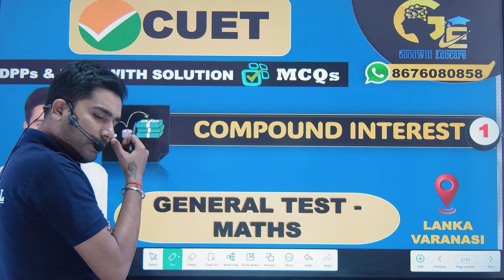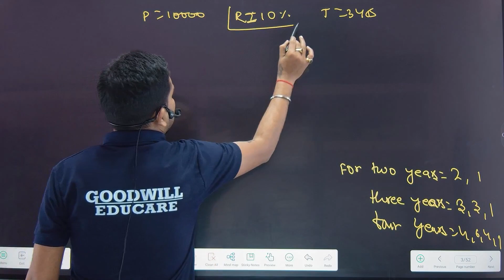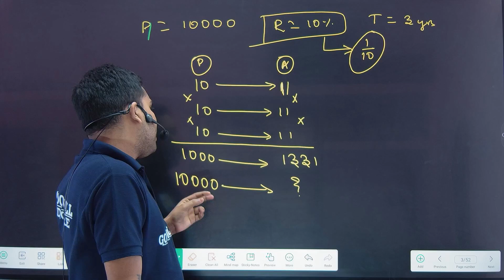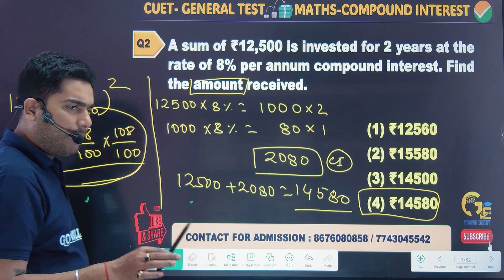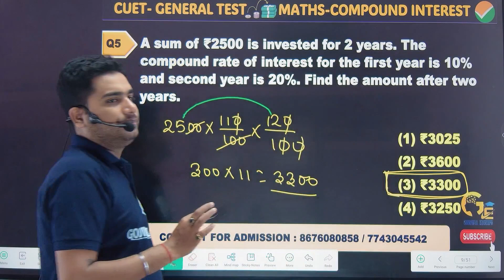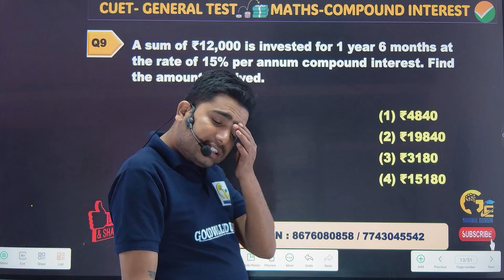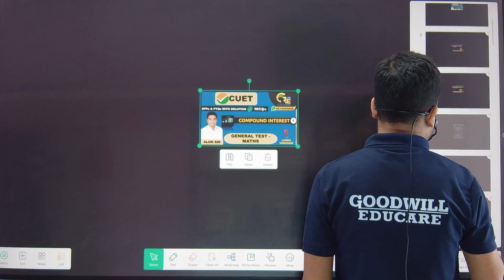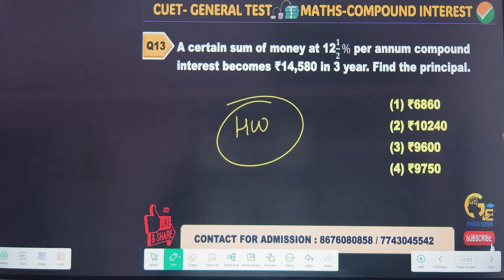CUET 2024 | Compound Interest | Lecture - 1 | Maths | General Test | Goodwill Educare | Alok Sir